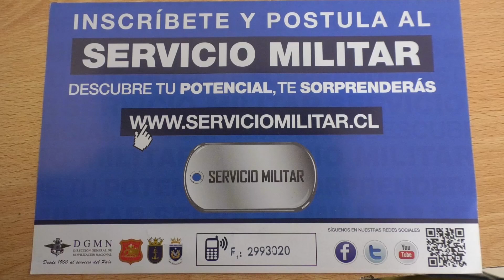TELEANGOL NOTICIAS: PROCESO DE EXCLUSIÓN DEL SERVICIO MILITAR 2020